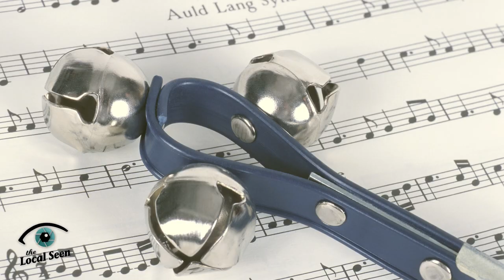Fascinating Rhythm – AfroLatin Drums at the Duxbury Free Library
Award winning teaching artist Cornell Coley invites you to join him on March 12th at the Duxbury Free Library for a Fascinating Rhythm – AfroLatin Drums.

the Local Seen Community News is a production of the Local Seen, the community news division of Plymouth Area Community Television.